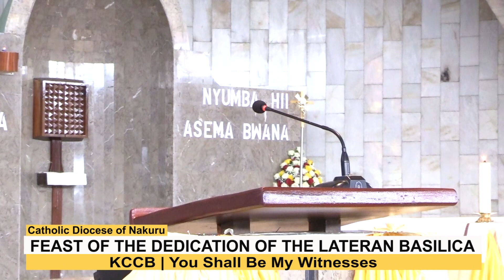THE FEAST OF THE DEDICATION OF THE LATERAN BASILICA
KCCB